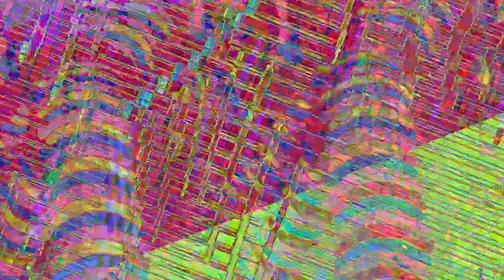[EPILEPSY WARNING] Movie 23 07 17 23h18m28s